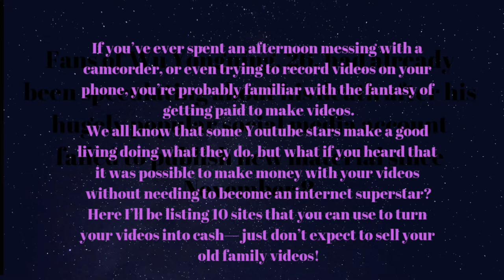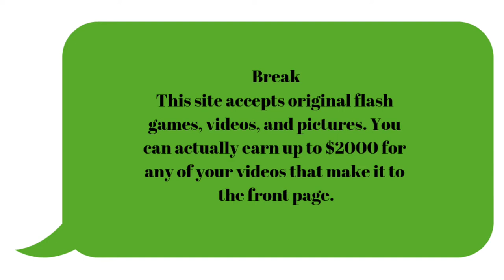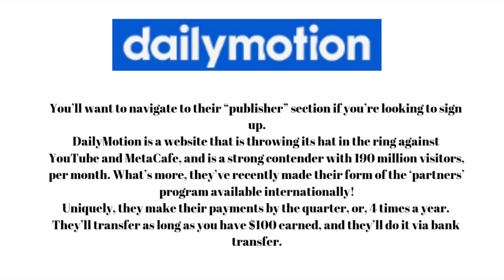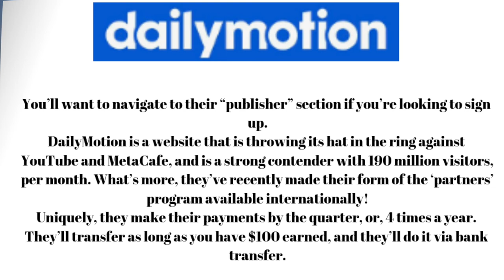How To Get Paid for Your Videos - (6 Sites That Pay You to Upload Videos)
If you’ve ever spent an afternoon messing with a camcorder, or even trying to record videos on your phone, you’re probably familiar with the fantasy of getting paid to make videos.

We all know that some Youtube stars make a good living doing what they do, but what if you heard that it was possible to make money with your videos without needing to become an internet superstar?

Here I’ll be listing 10 sites that you can use to turn your videos into cash— just don’t expect to sell your old family videos!

1. Brightcove
Brightcove, located at studio.brightcove.com, allows you the option of posting your videos for purchase, or even for rental, as long as you’re willing to charge their minimum of 99¢.

Brightcove is unique in that it gives the creator the lion’s share of the profits– a whole 70% of them!
2. Break
This site accepts original flash games, videos, and pictures. You can actually earn up to $2000 for any of your videos that make it to the front page.

3. MetaCafe
MetaCafe is a website that allows you to earn money for your videos on a per-views basis.

Unlike YouTube, where you’ll make an average of $1 per 1000 views (reports on this vary,) on MetaCafe you can make $5 per 1000!
4. CustomFlix (Now known as CreateSpace)
Here we have a website with some strong backing, as it is owned by Amazon itself!

CustomFlix is a site that favors independent fimmakers and other types of longer video content.
5. YouTube
While it’s true that YouTube is a platform which favors the ‘big dogs,’ don’t doubt that it is a viable platform nonetheless.

YouTube partners (the people who get paid for advertisements) are usually the type who net a couple thousand views per video, but there have been instances where YouTube allowed users to monetize their viral videos.
Above all else, your primary advantage to using YouTube is having a far superior platform for gaining viewers than anywhere else.

6. Dailymotion
You’ll want to navigate to their “publisher” section if you’re looking to sign up.

DailyMotion is a website that is throwing its hat in the ring against YouTube and MetaCafe, and is a strong contender with 190 million visitors, per month. What’s more, they’ve recently made their form of the ‘partners’ program available internationally!

Uniquely, they make their payments by the quarter, or, 4 times a year. They’ll transfer as long as you have $100 earned, and they’ll do it via bank transfer.